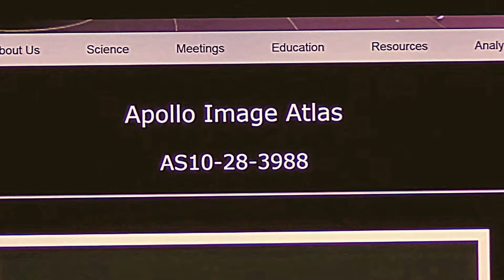Apollo 10 Space Fabric part1